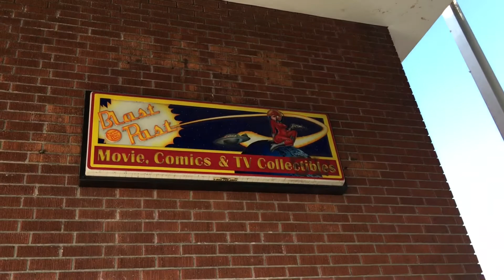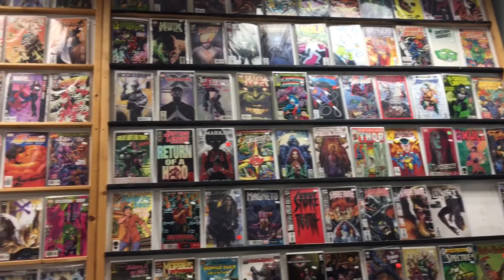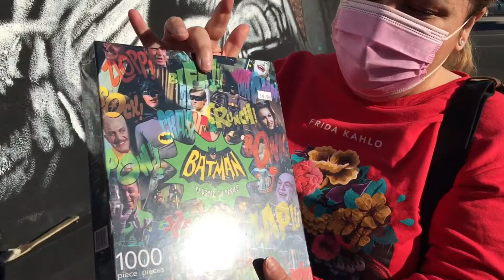Blast From the Past TV & Movie Collectibles 2021 Burbank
My first time going to Blast From the Past and I must say I was very impressed. They have it all 😬

I was smiling the whole time and feeling like a kid again. If your ever in the Burbank area I highly recommend.
FREE TO USE⬇️
Music Free USE Synthwave, New Retro, Outrun!